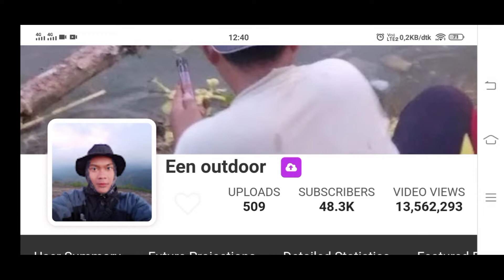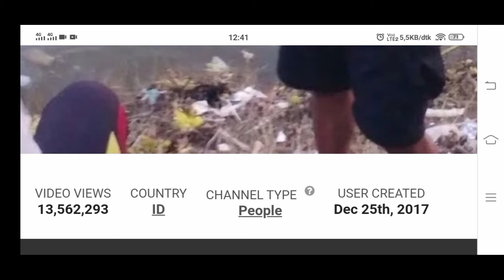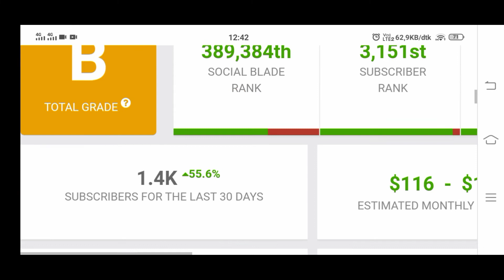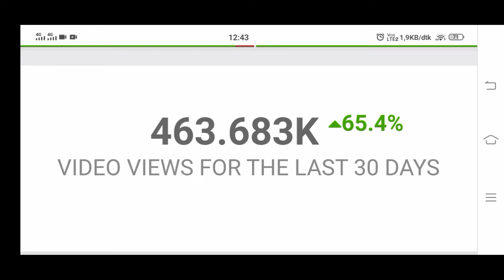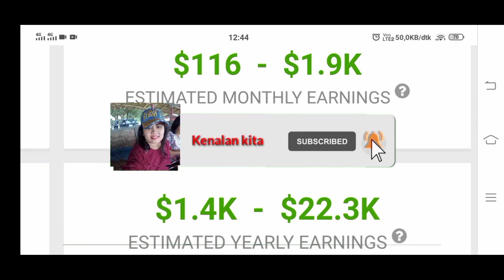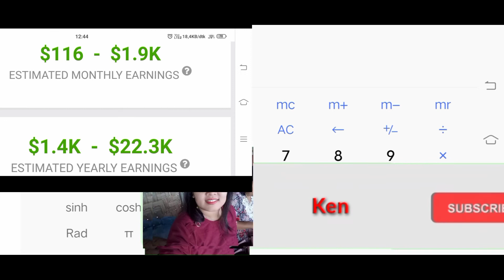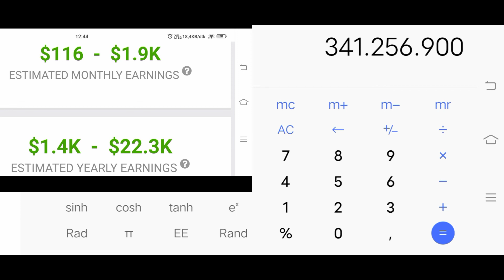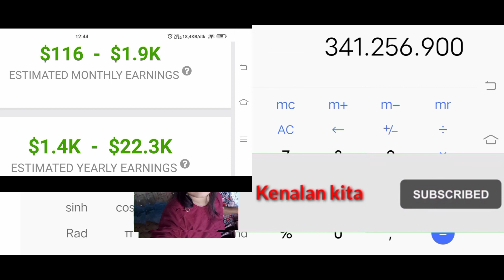Gaji YouTube Een Outdoor terbaru bisa keliling dunia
Terimakasih.